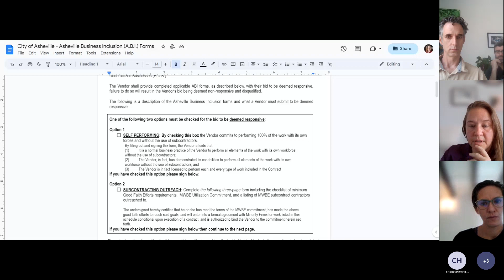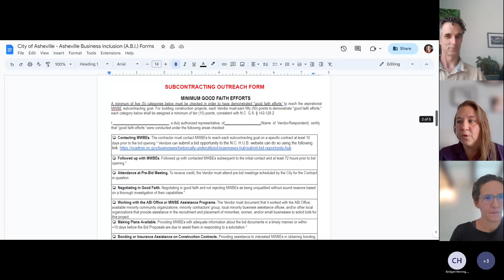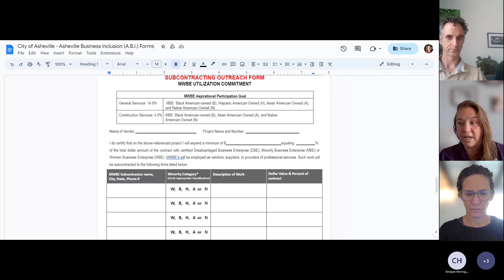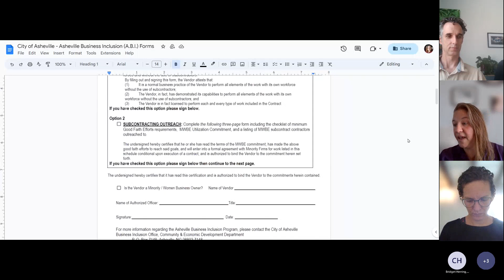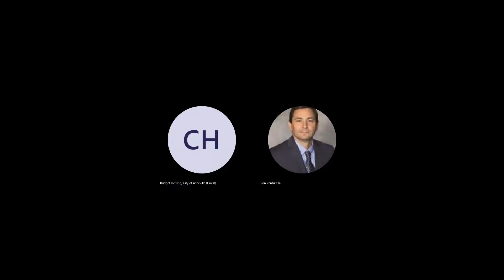Virtual Info Session for the Blue Horizons Project Management RFP